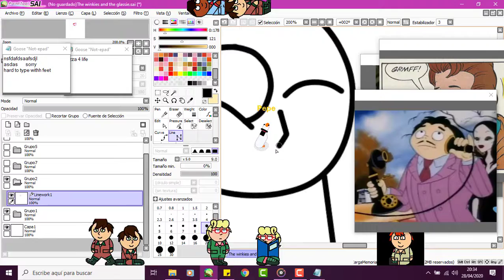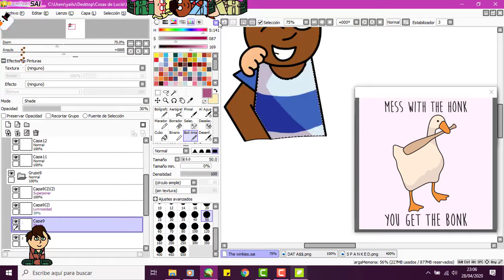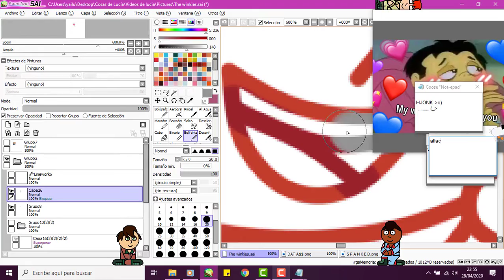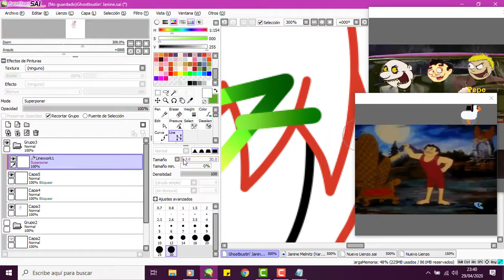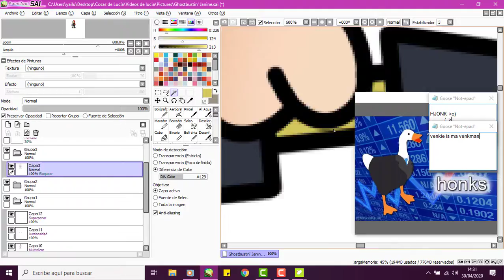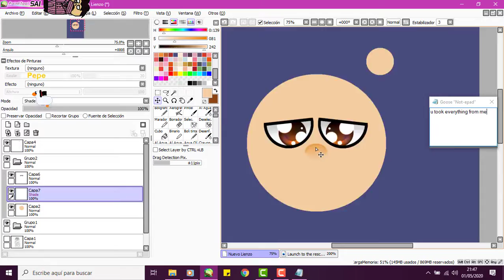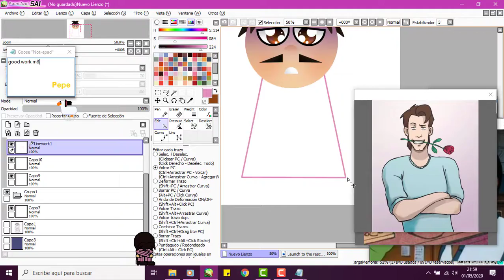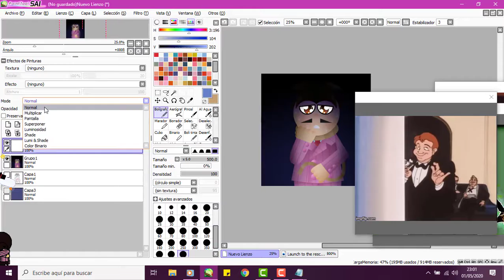- SPEEDPAINT - Week 7 of quarantine (Some Ghostbusters with Gomez)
Week 7 of quarantine!

I wanted to make some more Ghostbusters speedpaints with Pepe and some shimejis...because I accidentally deleted my toy box (my personal folder for desktop toys)

And so...
(And that's not all.Tomorrow I'll submit something else)